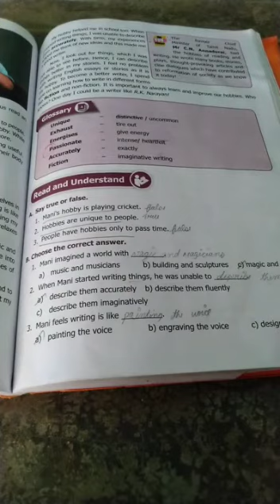VIII - ENGLISH - AMHSS -CLASS1